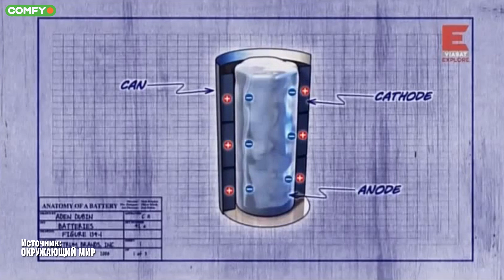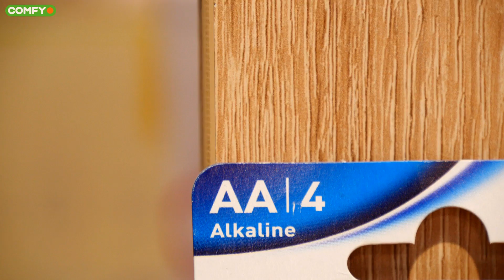ЧТО ВНУТРИ БАТАРЕЙКИ и как она работает? ▶️ Часть 1 | COMFY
Что такое батарейка – контейнер для электричества или мини электростанция, которая его производит? Как она работает, почему самые плохие из них вздуваются или протекают, и зачем когда-то давно приходилось кусать батарейки? Разберемся в этом видео:
0:00 - Кто изобрел батарейку?
1:34 - Что внутри батарейки?
2:40 - Чем дешевые батарейки отличаются от дорогих?
3:50 - Почему раньше грызли батарейки?